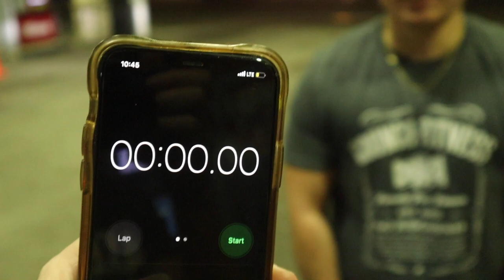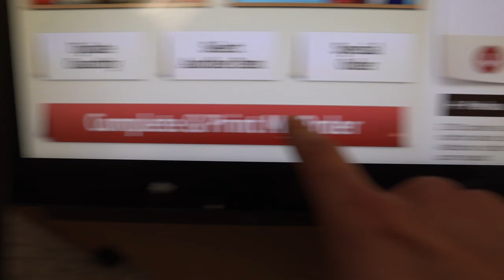Home Workout To Build Muscle | Push Up Challenge | When Will I Compete Again?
Hi everyone!
Hayden here welcome back to another video! I know a lot of people are still not able to go to the gym so i thought i would show you guys some exercises you can do to build muscle with zero equipment!
Love ya all hope this video helps everyone who doesn't have access to a gym!